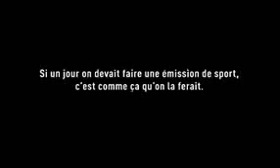Les nouvelles regles des jeux olympiques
olympic games new rules